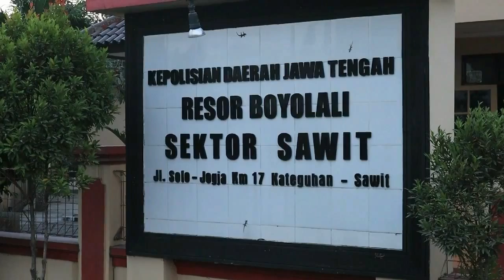RAMPAS CINCIN, WARGA KLATEN TEWAS DI SAWAH - JOGJA TV